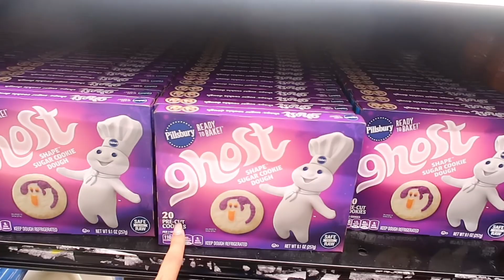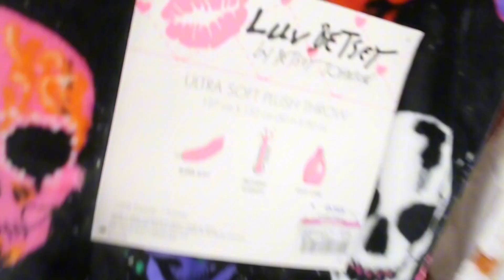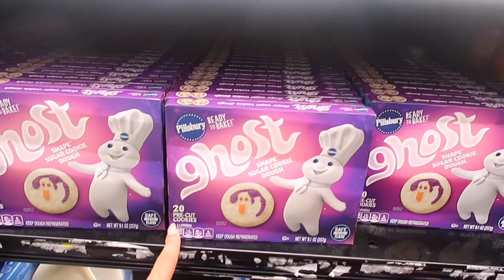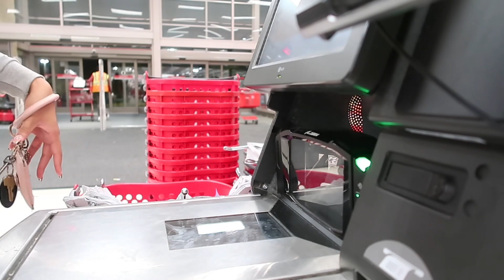SPOOKY SZN VLOG 01 Halloween/Fall Decor, Baking, Ghostface Painting & More l Weekly Vlog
Hey Besties